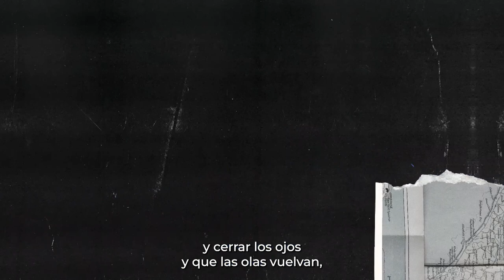El Principio de Universalidad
"El Movimiento Internacional de la Cruz Roja y de la Media Luna Roja, en el que todas las Sociedades tienen el mismo estatus y comparten las mismas responsabilidades y deberes para ayudarse mutuamente, es mundial".

La universalidad del sufrimiento requiere una respuesta universal. Una de las grandes fortalezas del Movimiento es que estamos presentes en prácticamente todos los países del mundo a través de nuestras 192 Sociedades Nacionales miembros.

Este principio también significa que las Sociedades Nacionales tienen la responsabilidad colectiva de apoyar el desarrollo de las demás y trabajar juntas en asociación y solidaridad durante los desastres, en beneficio de todos.

En lo que respecta a la toma de decisiones dentro del Movimiento, el principio de universalidad garantiza que todas las Sociedades Nacionales tengan el mismo voto durante las Reuniones estatutarias, independientemente de su tamaño o riqueza.